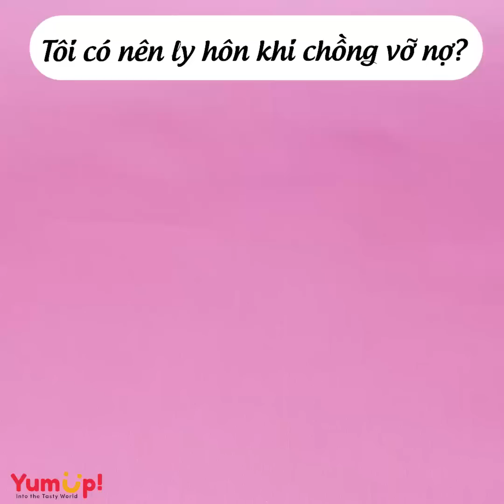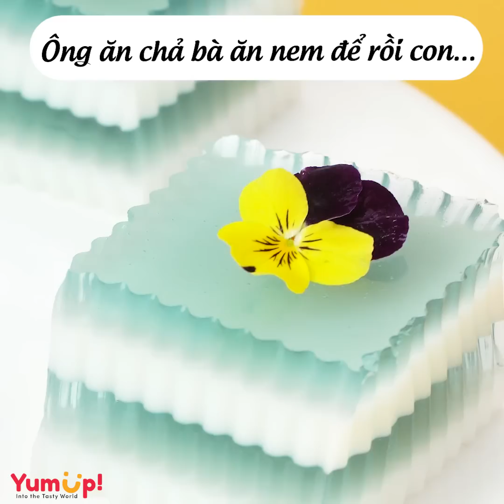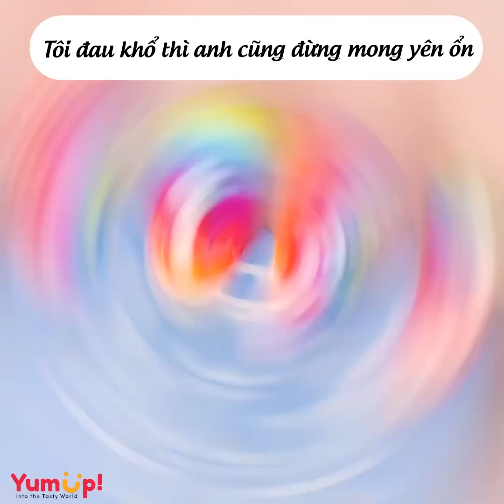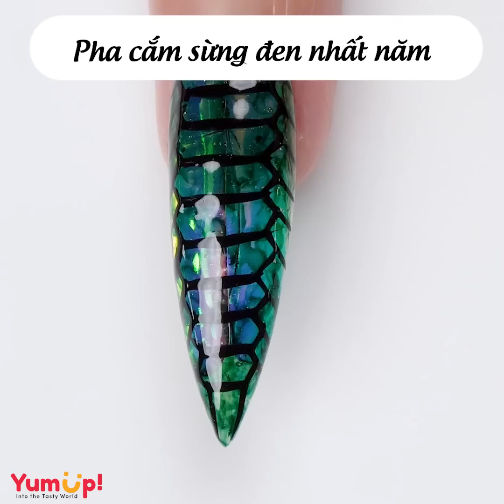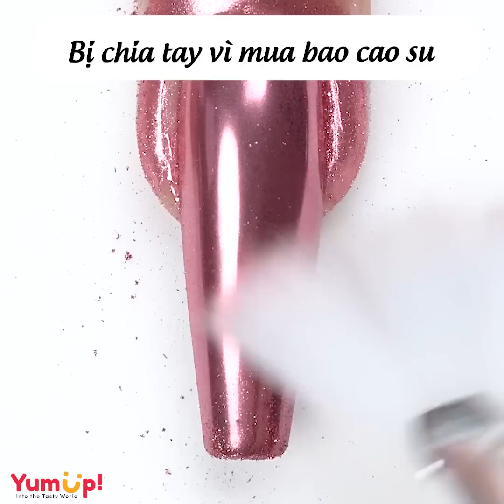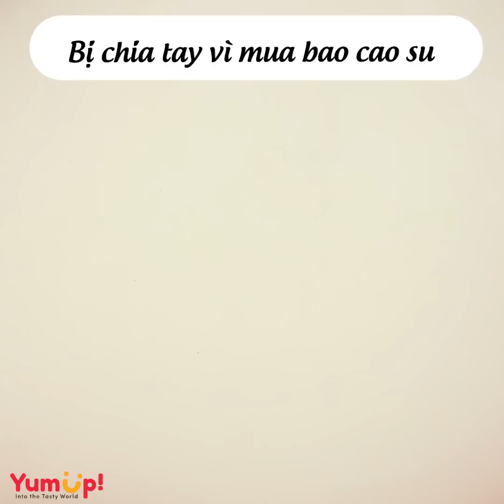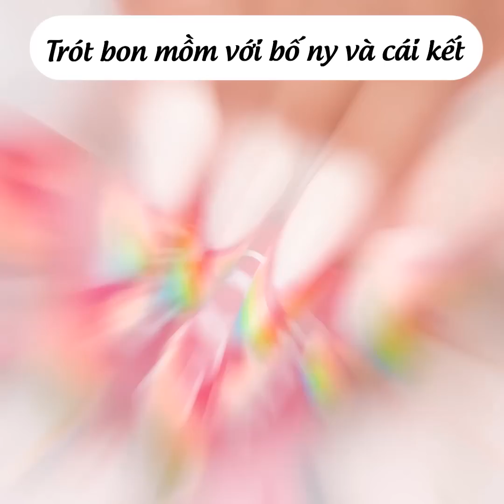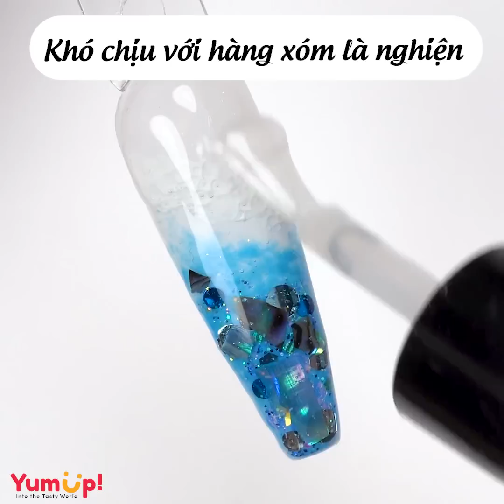Tâm sự số 476 ✨TÔI ĐAU KHỔ THÌ ANH CŨNG ĐỪNG MONG SỐNG YÊN ỔN✨ Tâm Hồn Ăn Uống 🥧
00:00 TÔI CÓ NÊN LY DỊ KHI CK SẮP VỠ NỢ?
03:02 BỐ ĂN CHẢ MẸ ĂN NEM CÒN CON LÀ ĐỨA TRẺ ĐAU KHỔ NHẤT
06:42 TÔI ĐAU KHỔ THÌ ANH CŨNG ĐỪNG MONG SỐNG YÊN ỔN
10:29 CÓ ĐƯỢC NY NHỜ XEM HAI CHÓ XX VỚI NHAU
14:14 CHƯA KỊP ĐÁNH GHEN THÌ NY VÀ BỒ TÌM NGAY ĐẾN CỬA
18:58 BỊ CHIA TAY CHỈ VÌ MUA BAO CAO SU
22:30 TÔI TỪ BỎ GIA ĐÌNH CHỈ SAU 1 ĐÊM MÊ ĐẮM
26:08 TRÓT BON MỒM VỚI BỐ VỢ VÀ CÁI KẾT
29:15 PHIỀN PHỨC VỚI HÀNG XÓM LÀ NGHIỆN